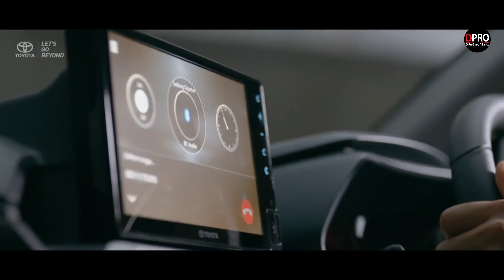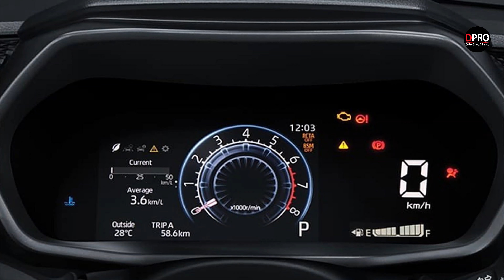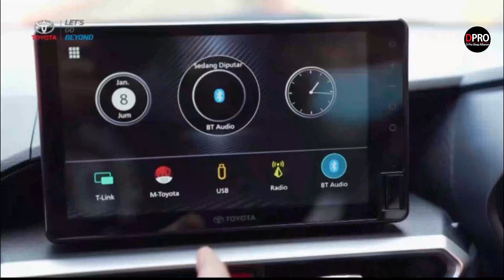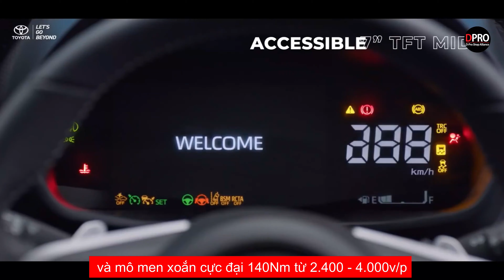Toyota Raize 2021 chiếc SUV cực hot sắp ra mắt thị trường Việt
Toyota Raize là sản phẩm hoàn toàn mới của thương hiệu Toyota đến từ Nhật Bản và mẫu xe này cũng mở ra phân khúc mini SUV dành cho đô thị. Dù còn khá mới mẻ, nhưng Toyota Raize lại đang là mẫu A-SUV cực "hot" tại quê nhà nhờ sự linh động khi di chuyển trong phố bởi kích thước nhỏ và mức giá rẻ.

Theo Best Car Web, chỉ trong vòng 4 tháng sau khi mở bán, Toyota Raize đã đạt doanh số kỷ lục, trung bình trên 10.000 xe/tháng tại quê nhà Nhật Bản và chính thức vượt qua Corolla Altis trở thành mẫu xe bán chạy nhất của thương hiệu này.

Nối tiếp thành công đã xây dựng được tại xứ sở mặt trời mọc, Toyota Raize dự kiến sẽ được phân phối ở một số quốc gia Đông Nam Á. Trong đó, Việt Nam cũng có trong danh sách dự kiến đón nhận Toyota Raize 2021. Nếu đó là sự thật, Toyota Raize sẽ cùng Kia Sonet mở ra phân khúc SUV đô thị hạng A và cạnh tranh trực tiếp với nhau.

Tại Nhật Bản, giá xe Toyota Raize 2021 khởi điểm ở mức 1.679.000 yên (tương đương khoảng 350 triệu đồng), chỉ ngang với mẫu xe Wigo. Khi về Việt Nam, Toyota Raize nhiều khả năng sẽ có giá trên 500 triệu đồng để tránh dẫm chân "người anh em" ở phân khúc hatchback hạng A.

Với những thành công đã đạt được tại quê nhà Nhật Bản, Toyota Raize được kỳ vọng sẽ làm được điều tương tự khi về Việt Nam để trở thành "cứu cánh" cho Innova, Fortuner... đang hụt hơi trong cuộc đua doanh số chung của Toyota với các đối thủ.

Điểm mạnh của Toyota Raize đến từ thiết kế ngoại hình trẻ trung, nội thất theo xu hướng đầy hiện đại và hệ thống an toàn cao cấp. Hơn nữa, thương hiệu được yêu thích ở nước ta cũng sẽ là lợi thế đáng kể của Raize. Điều quan tâm của người dùng có lẽ là mức giá có đủ cạnh tranh, đủ hấp dẫn so với Kia Sonet cũng sắp trình làng.

Nội dung trong video :

00:00 Mở đầu
00:49 Giá bán
01:08 Ngoại thất
03:11 Nội thất
04:18 Trang bị tiện nghi an toàn
05:09 Vận hành
05:33 Đánh giá
06:15 Lời chào

Địa chỉ Workshop :
Workshop 1 : 590 Lạc Long Quân – Tây Hồ – Hà Nội
Workshop 2 : B04 06 An Phú Shop Villa – Dương Nội – Hà Đông – Hà Nội
Workshop 3 : 545 Tam Trinh - Hoàng Mai – Hà Nội